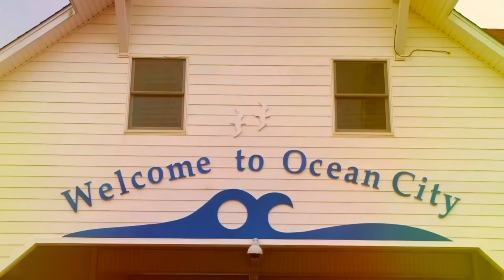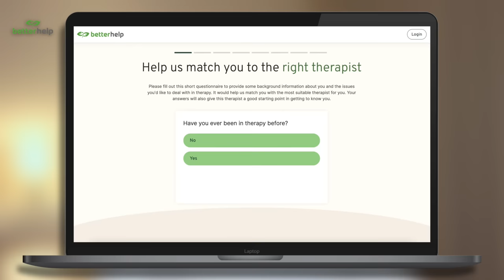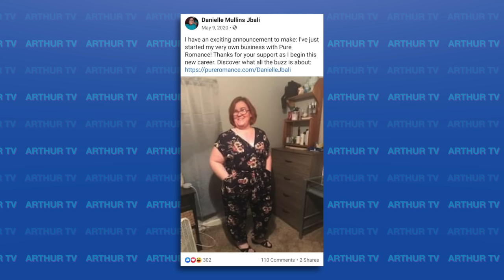Danielle Reveals The Tragic Reason Her Children's Father Left Her... | 90 Day Fiancé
Second channel @Arthur_Frederick
Podcast @BachandArthur

• Source: 90 Day Fiancé
• The use of all clips used in this video is done with express permission with Warner Bros. Discovery and is also protected under fair use legislation, including, but not limited to, s.30 Copyright Designs and Patents Act 1988 in the United Kingdom and 17 U.S.C. § 107 in the United States of America;

*Tags*
arthurtv arthur tv